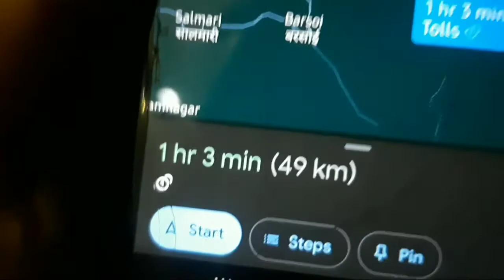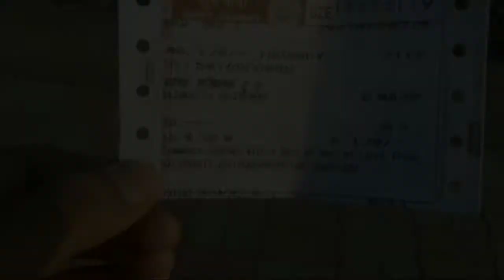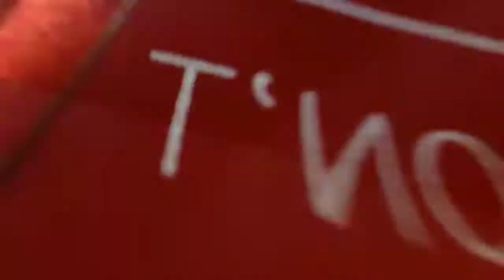Travel to My Mama's House ✨️🏠 | Travel in Bus 🚍 | VLoG #52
📌 TOP VIDEOS :-